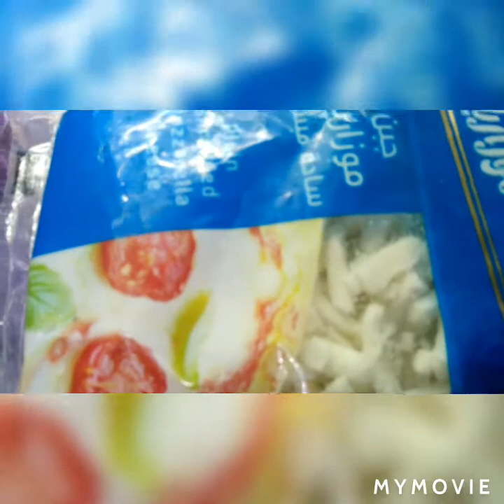اسهل طريقه لعمل المكرونه بالوايت صوص ستعشقونها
طريقه المكرونه بالوايت صوص - اسهل واطعم طريقه للوايت صوص - مكرونه بالوايت صوص - طريقه مكرونه بالوايت صوص خطوه بخطوه - مكرونه بالوايت صوص سريعه - اسرع طريقه للمكرونه بالوايت صوص